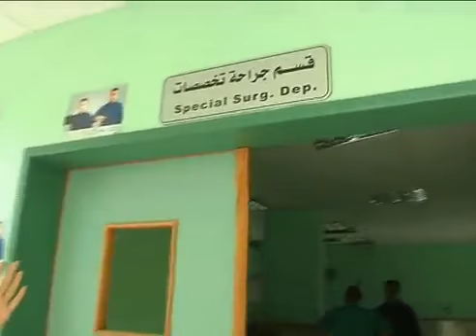What does Israel target in Gaza? - Live updates - July 22, 2014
Live updates from the Gaza strip 22\7\2014
Update from Gaza is the first Palestinian English channel broadcasting from the Gaza strip.

Noor Harazeen reports, Gaza City, Palestine.

The Terrorist Actions of the Rogue State of Israel - Max Igan & Kev Baker - July 15, 2014

See also Sir Ronald Storrs and the LONG-Term Agenda Of IS-RA-EL - They Created An "Ulster" in the Middle East

Alan Watt - Demons, The Old Religion, Blood Sacrifice in Ancient and Modern Times - Sep. 27, 2012

(Includes a video in which the authorised so-called "9/11 truth movement" lies are promoted.)
For information about the real truth about 9/11, see Dr. Judy Wood's book - and/or the 9/11 playlists on my channel.

See also "Goldstein's Massacre at the Mosque" and "The Persecution of Christians by the Followers of Talmudism", available from Michael Hoffman's

See also his book "Judaism Discovered: A Study of the Anti-Biblical Religion of Racism, Self-Worship Superstition and Deceit"

Michael Hoffman gave an extremely important lecture in 1987 entitled The Occult Philosophy.
Most of that lecture, and much more besides, ended up in his must-read book Secret Societies and Psychological Warfare, which is available from his

See also You Came Here To Participate In A Slave Rebellion - Mark Passio Talks to Truth Warrior - 16/12/13